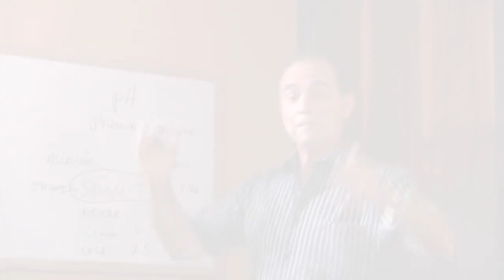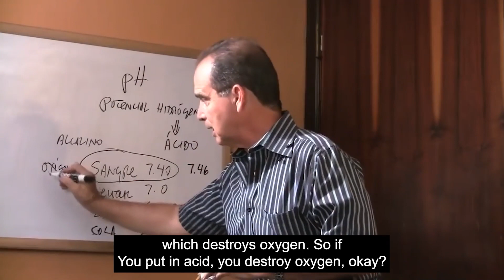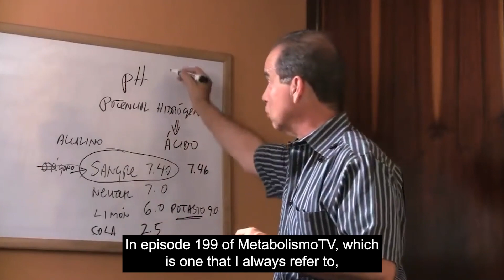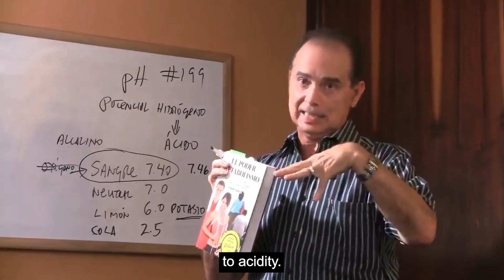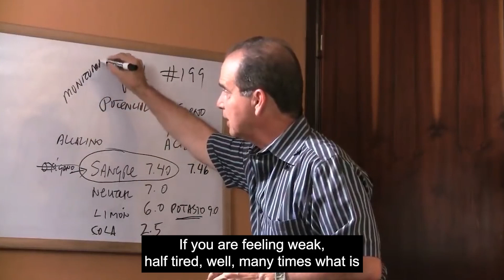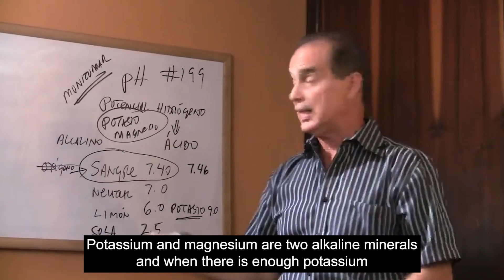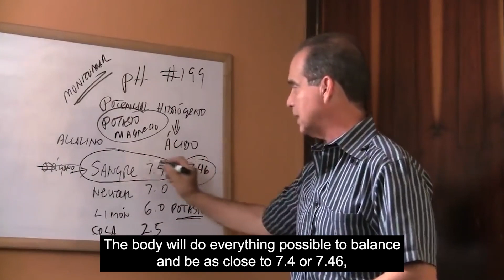#699 pH, health, metabolism and obesity - Part 2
In this episode, Frank Suárez explains the relationship between a high level of blood alkalinity and the development of obesity.